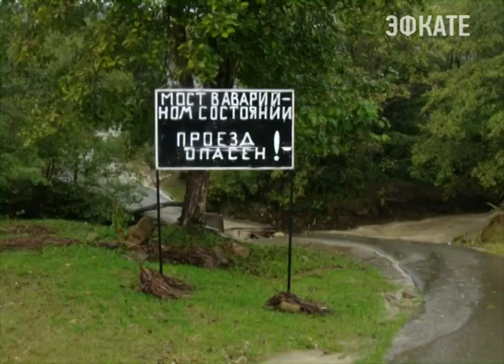Разбитая дорога в Раздольском сельском округе будет восстановлена. Новости Сочи Эфкате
Такое решение принял глава города Анатолий Пахомов. Он побывал на улицах сёл и посёлков, пообщался с жителями и остался недоволен санитарным состоянием придомовых территорий.
Сочи. Новости.
Телеканал Эфкате.